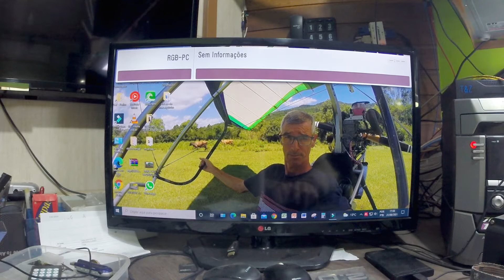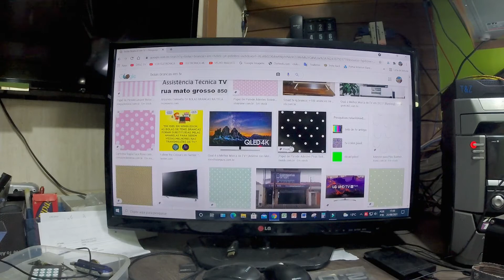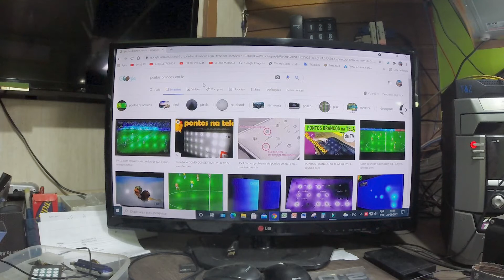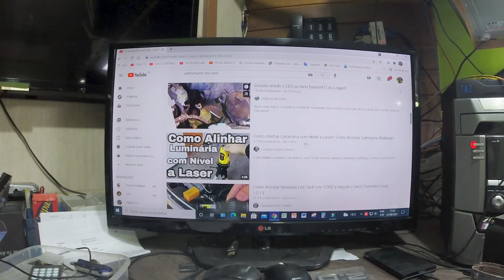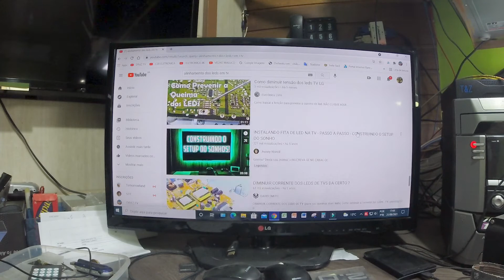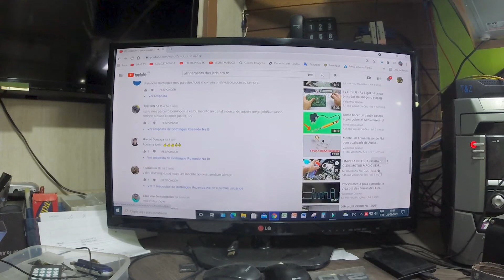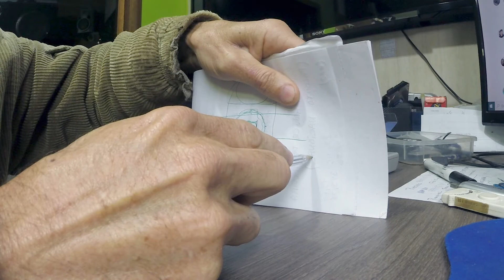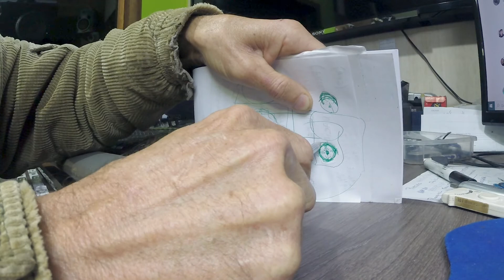NUNCA TROQUE LEDS SEM VER ESSE VIDEO (neste video revelo uma dica na troca de leds em tv)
hoje tenho 4 canais no youtube e em um canal o DRAZ TV ja passou de 100 mil inscritos o segundo CSR ELETRONICA quase 40 mil inscritos e estamos diariamente crecendo o numero de inscritos em todos os canais seja inscrito nos nossos canais vou estar deixando link de todos os canais abaixo so clicar nos links para conhescer os canais muito obrigado a todos...
canal pincipal draz tv

canal segundario csr eletronica

canal eletronica 4k

e o ultimo de intretenimento geral canal velho maluco